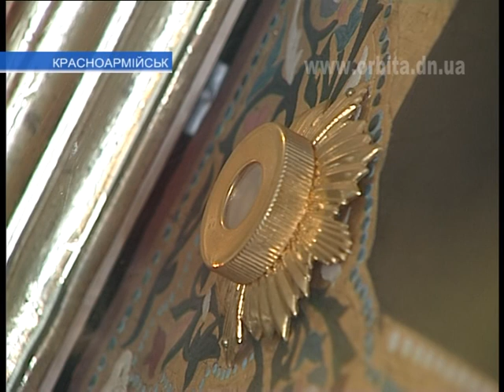В Свято-Серафимовском храме - престольный праздник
1 августа Православная Церковь празднует обретение мощей преподобного Серафима Саровского. По этому случаю в Свято-Серафимовский храм Красноармейска пришло немало верующих, чтобы разделить радость совместной молитвы.